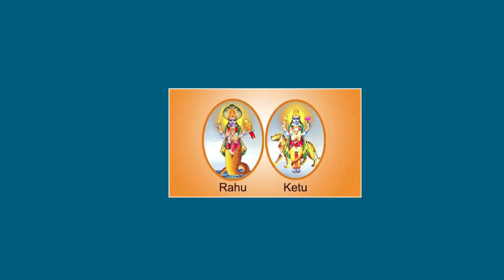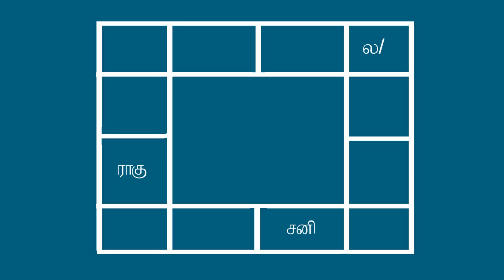Kodiswara yogam tharum rahu | கோடிகளை அள்ளி கொடுக்கும் ராகு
அடர் இருட்டு ராகு... கருப்பில கொஞ்சம் சிகப்பை கொட்டி கலந்தது போல்,  வெளிச்சம் கலந்தது கேது.  இந்த நிறத் தோற்றத்தால்தான் ராகுவை கரும்பாம்பு என்றும், கேதுவை செம்பாம்பு என்றும் சாஸ்த்திரம் வர்ணிக்கிறது.  உண்மையில் ராகு கேது ஒரு புரிந்து கொள்ள முடியாத புதிர் கிரகங்களாகவே காட்சி அளிக்கிறது.